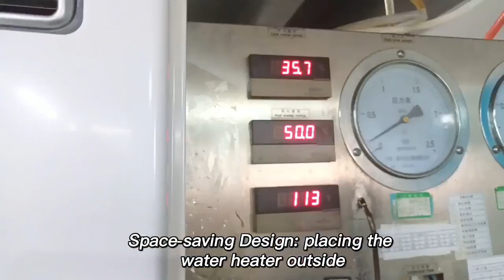Big Capacity Gas Water Heater 32 L Per Minute,Gas Water Geyser Boiler Heater Suppliers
ZHONGSHAN VANGOOD APPLIANCES MFG CO.,LTD
Liters:32L
Rated heat load:64KW
Maximum water supply:32L/min (25°C temperature rise)
Rated voltage:220V
Rated air pressure:2000Pa
Dynamic air pressure:≥1600Pa
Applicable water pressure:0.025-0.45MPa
Setting temperature range:38℃-60℃
gas tankless water heater china manufacturer
External Gas Water Heater
high quality gas water heater
Outdoor Gas Water Heater Good Factory
outdoor gas water heater China good producer
outdoor gas tankless water heater reviews
Big Capacity Gas Water Heater 32 L Per Minute
tankless water heater gas
golden supplier universal gas water heater
gas water heater spa
Gas Water Geyser Boiler Heater Suppliers
gas geyser water heater
price high quality low price gas hot water heater
Gas Water Heater Outside House
outdoor natural gas tankless water heater reviews
32 l gas water heaters foe spas